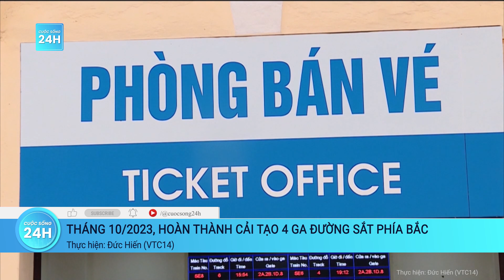Vụ ngộ độc tiệc Trung thu: Công ty Givral tạm ngưng sản xuất bánh su kem | Cuộc sống 24h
Cuộc sống 24h | Sau vụ ngộ độc tiệc Trung thu, chiều 8/10, công ty cổ phần bánh Givral đã tạm ngưng sản xuất mặt hàng bánh su kem cho đến khi có kết luận chính thức của cơ quan chức năng.